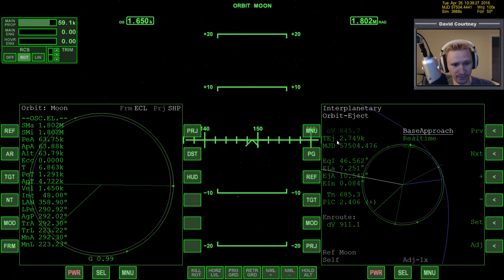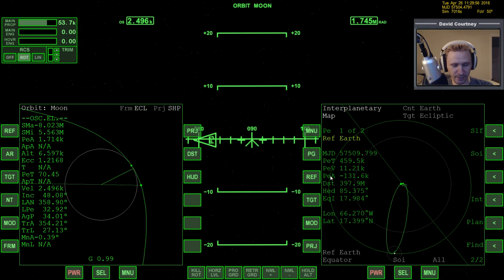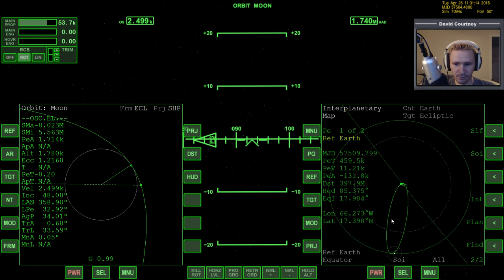Orbiter 2010 - [Part 2] Shuttle-A Cargo Transport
This video was recorded Friday, December 26, 2014

This is not a tutorial. This is just me working with Orbiter and thinking out loud while doing it. If you're watching with the intent of learning something, then hopefully you can pick up some tips by watching me.